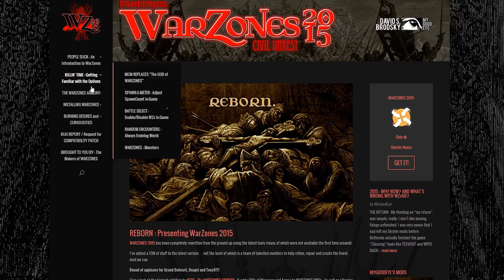Skyrim Mod: Warzones 2015 - Civil Unrest Reborn